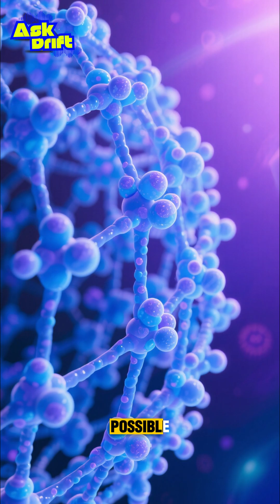Is the universe infinite or not?! 🌌♾️